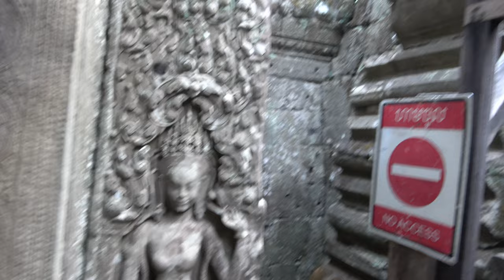ep.62 | 캄보디아 앙코르패스 2일차 (바이욘, 바푸온, 반테이스레이)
어제 못 가본 사원들을 하루만에 전부 방문하는 앙코르패스 2일차!
1일차 몫까지 2일차에 완벽하게 돌아다닌 하루!
(다만 힘든 것이 문제였.. 😂)
앙코르 유적지 중 가장 아름다운 반테이스레이부터
니악뽀안, 쁘레아칸 물론 바푸욘과 바이욘까지!
앙코르와트에서 일몰을 감상까지 퍼펙트
앙코르 패스 3일 중 2일차입니다 :)

4K로 변경하시면 더욱 더 선명한 화질로 보실 수 있습니다 :D